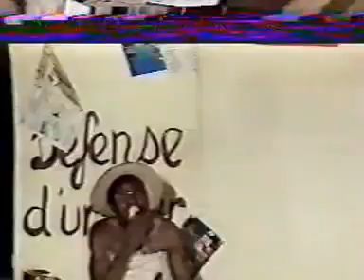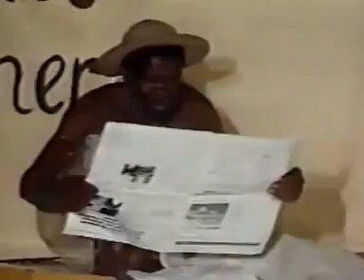THEATRE MALIEN : Wari 1